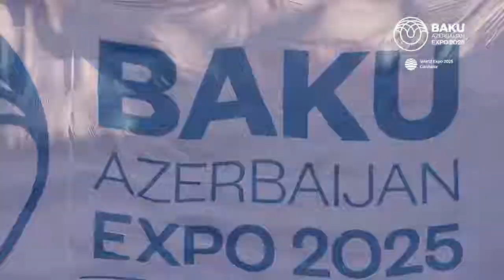STUDY IN BAKU, AZERBAIJAN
Azerbaijan, the nation and former Soviet republic,
is bounded by the Caspian Sea and Caucasus Mountains,
which span Asia and Europe. Its capital, Baku.

100 % visa success rate.
No IELTS required !
Low cost of living !
No Bank statement required !
No Bank Balance needed !
No interview !
Visa in 3 day !
Tuition Fee: 2000 USD - 5000 USD

Free accommodation for 1st month

Language Course | Bachelor Degree | Master Degree | PhD

Courses:-
* Computer engineering
* Transport and management organization in transport
* Electrical engineering
* Biomedical Technology engineering
* Construction
* Gas-oil-mining
* Petroleum mechanics
* Management
* International Relations
* Finance
* Tourism and hotel management
* Art of Solo performance